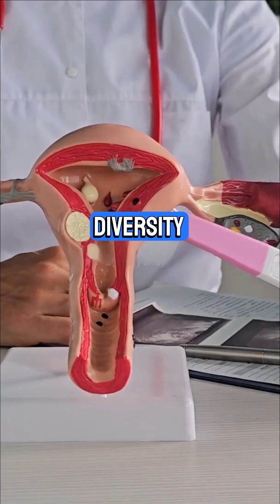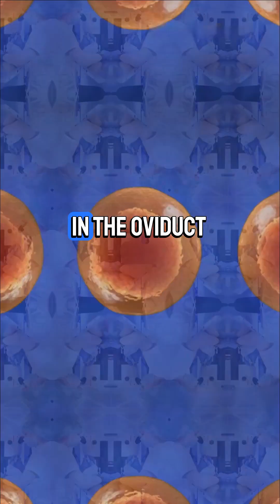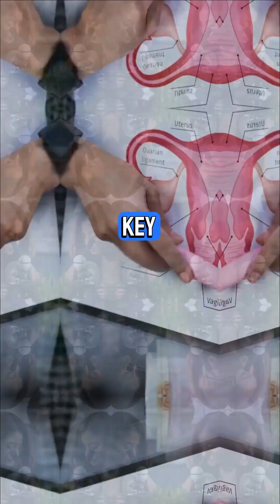IGCSE Biology Chapter 15: Reproduction In Humans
🔹 1. Reproduction
Reproduction: Biological process by which new individuals are produced.

Sexual reproduction: Involves fusion of male and female gametes (sperm and egg), resulting in genetic variation.

Main parts and functions:

Testes: Produce sperm and testosterone.

Scrotum: Holds testes outside the body to keep them cool.

Sperm duct: Carries sperm from testes to urethra.

Prostate gland: Adds fluid to sperm to make semen.

Urethra: Carries semen or urine through the penis.

Penis: Transfers sperm into the female during intercourse.

Ovaries: Release eggs (ova) and produce hormones (oestrogen, progesterone).

Oviducts (fallopian tubes): Site of fertilisation, transport egg to uterus.

Uterus (womb): Site of embryo implantation and fetal development.

Cervix: Narrow opening of the uterus.

Vagina: Receives sperm; birth canal.

🔹 4. Gametes
Feature Sperm (Male) Ovum (Female)
Size Small Large
Mobility Motile (tail for movement) Non-motile
Number produced Millions daily 1 per menstrual cycle
Function Delivers male DNA Carries female DNA, nutrients

🔹 5. The Menstrual Cycle (28 days)
Day 1–5: Menstruation (lining shed)

Day 6–13: Uterine lining builds up

Day 14: Ovulation (egg released)

Day 15–28: Lining maintained (if no fertilisation, lining breaks down)

Key hormones:

Oestrogen: Repairs uterus lining, stimulates LH.

Progesterone: Maintains lining.

🔹 6. Fertilisation and Pregnancy
Fertilisation: Fusion of sperm and egg nuclei in oviduct.

Zygote: Fertilised egg cell ➝ Embryo ➝ Fetus (after 8 weeks).

Implantation: Embryo embeds into uterus lining.

Amniotic fluid: Protects fetus from shocks.

🔹 7. Placenta and Umbilical Cord
Placenta: Exchange of nutrients, oxygen, and waste between mother and fetus.

Umbilical cord: Connects fetus to placenta.

🔹 8. Birth (Labour)
Uterus contracts, cervix dilates, baby delivered, followed by placenta.

Hormone oxytocin triggers contractions.

🔹 9. Lactation (Breastfeeding)
Stimulated by prolactin.

Breast milk provides antibodies, nutrients, and bonding.

🧠 Key Terms to Know
Reproduction, Gametes, Fertilisation, Zygote, Menstrual cycle, Ovulation, Placenta, Umbilical cord, Amniotic fluid, Hormones: oestrogen, progesterone, prolactin.